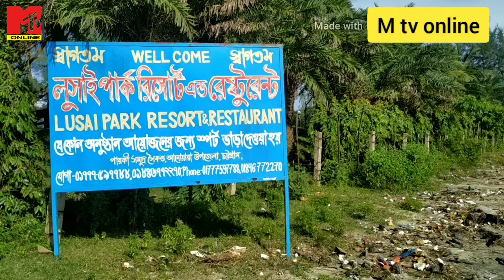চট্টগ্রাম আনোয়ারা পারকি বিচ করোনা পরিস্থিতিতে পর্যটক অনেকটা কমে গেল